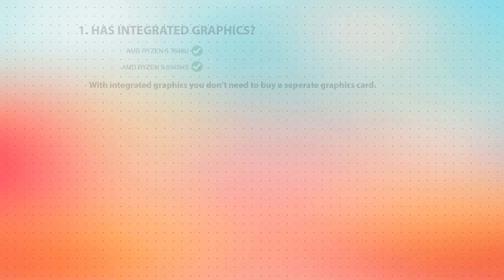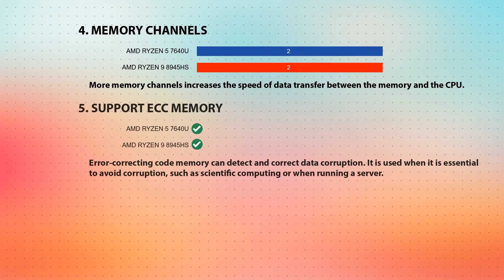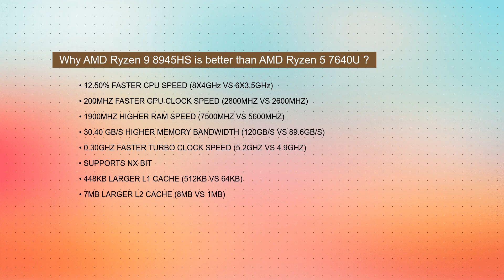AMD Ryzen 5 7640U vs AMD Ryzen 9 8945HS Technical Comparison